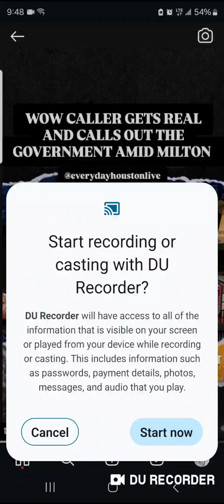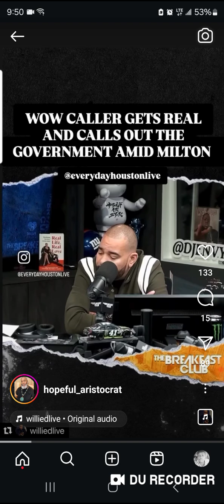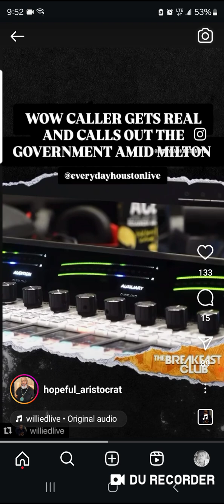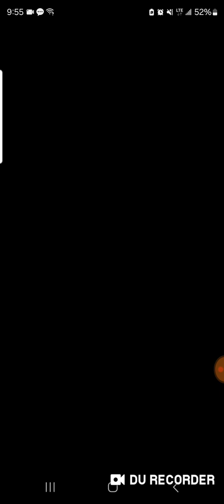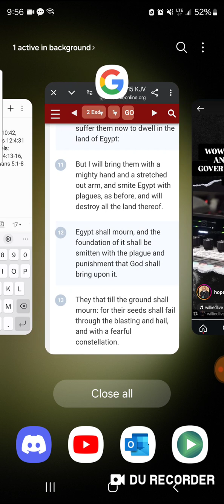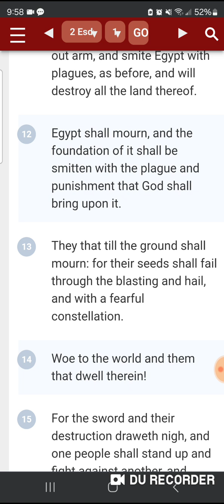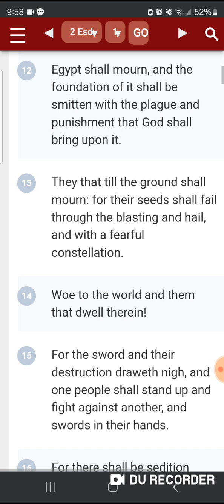Why trust in Egypt?